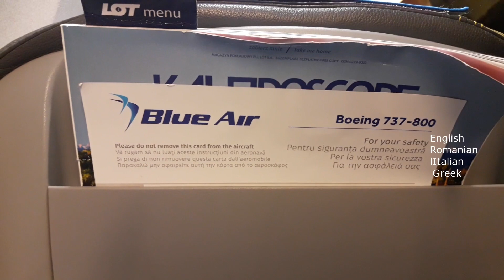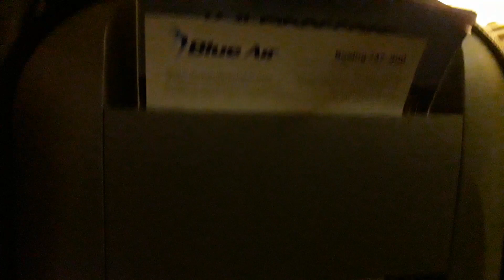✈️ Trip Report | Blue Air | Boeing 737 - 800 | Warsaw - Larnaca (WAW - LCA) | LO171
✈️ Flight Trip Report ✈️

🗺️ Munich - Larnaca Via Warsaw Part 2 : Warsaw - Larnaca (WAW - LCA)
✈️ Blue Air/LOT Polish Airlines
✈️ LO171
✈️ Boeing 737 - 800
📅 22/04/2019

⏭️ You can skip the layover and airport part and go directly to the flight part by starting from 2:37 .